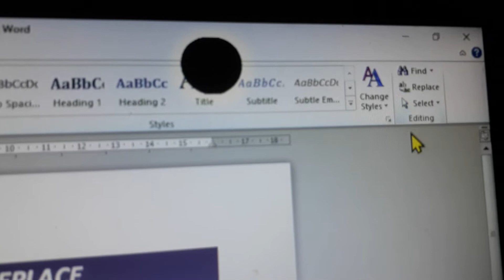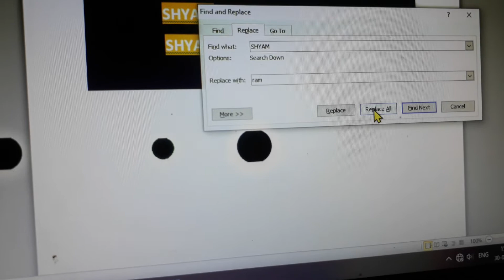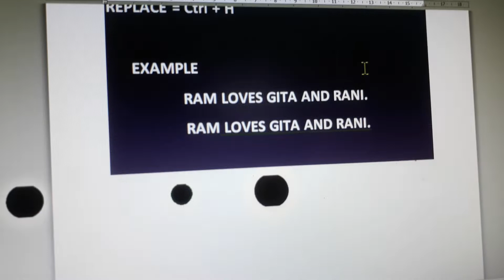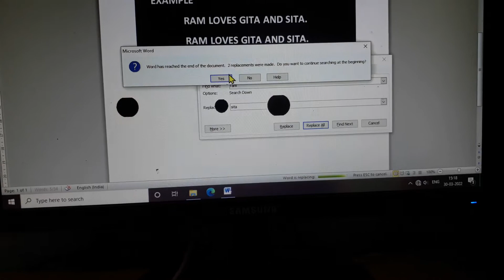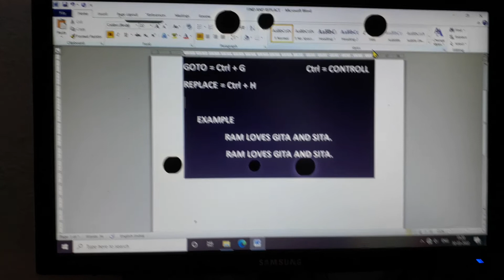Find and Replace কিভাবে করব shortcut key ছাড়া। tricks👌👍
how to find and replace in ms word excellent and powerpoint.
easy tricks to find and replace of words.
find and replace with out shortcut keys
tricks👌 tricks 👍tricks😊
find and replace in just 5 minutes.

কিকরে করব find and replace।
সহজ উপায়ে find and replace।
find and replace করার tricks।
find and replace শিখুন মাত্র 5 মিনিটে।
shortcut key ছাড়া  find and replace করার সহজ উপায়।